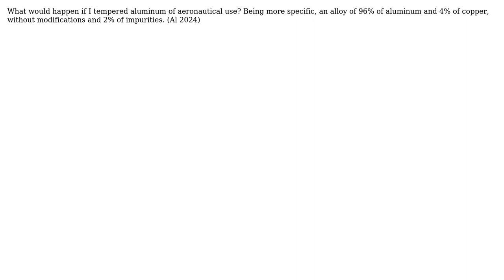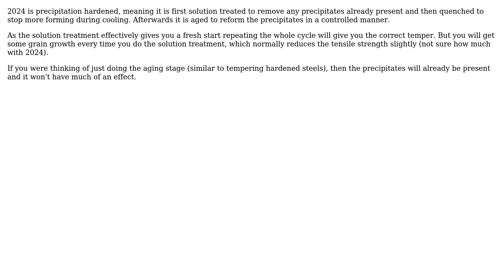What would happen if I tempered aluminum of aeronautical use (Al 2024)? (2 Solutions!!)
What would happen if I tempered aluminum of aeronautical use (Al 2024)?

With thanks & praise to God, and with thanks to the many people who have made this project possible! | Content (except music & images) licensed under CC BY-SA | Music | Images & others | With thanks to user Oscar Espinosa user Kagekiba user hazzey user blacksmith37 and the Stack Exchange Network Trademarks are property of their respective owners. You are responsible for your own actions.